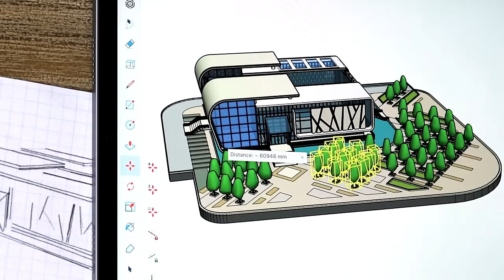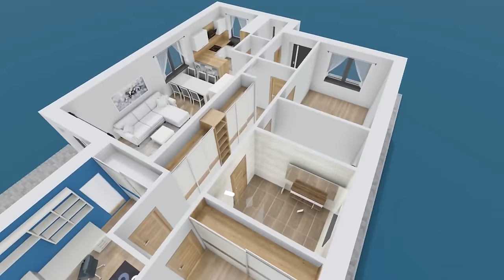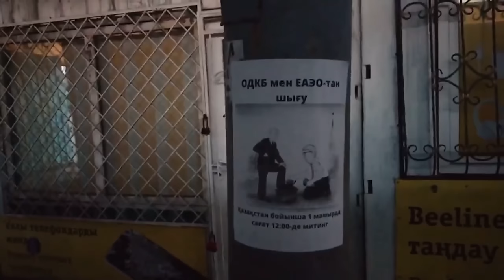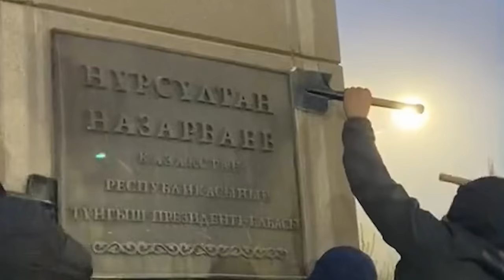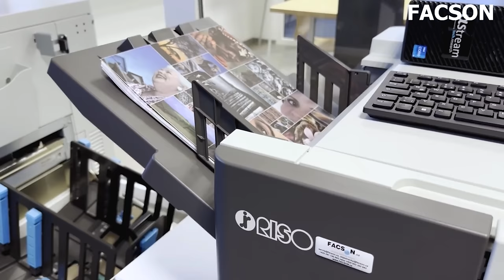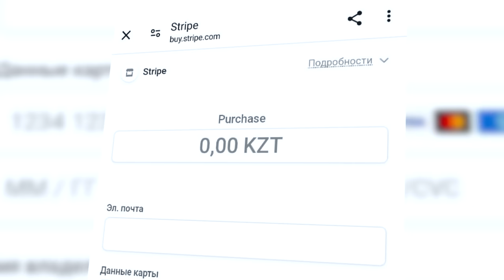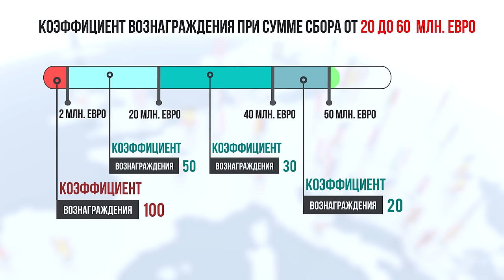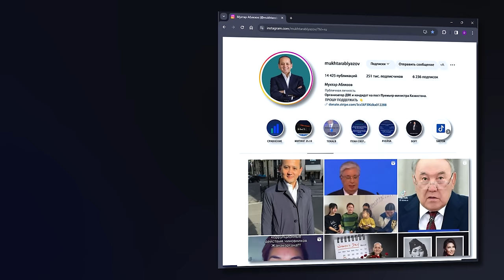ЗАРАБОТАЙ БОЛЬШИЕ ДЕНЬГИ С МУХТАРОМ АБЛЯЗОВЫМ!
@mukhtarablyazov (инстаграм)
@ablyazovmk10 (телеграм)